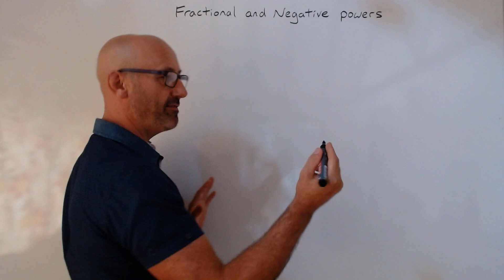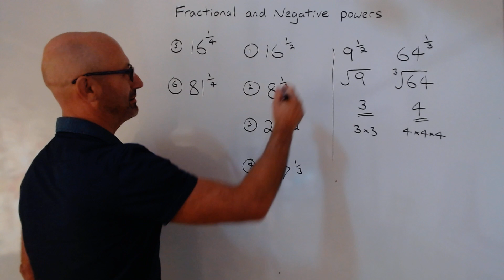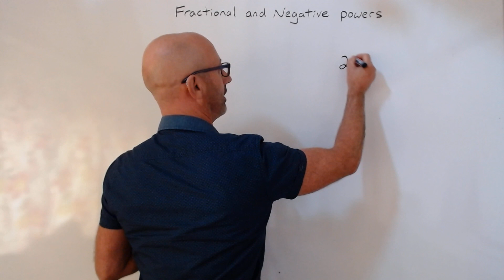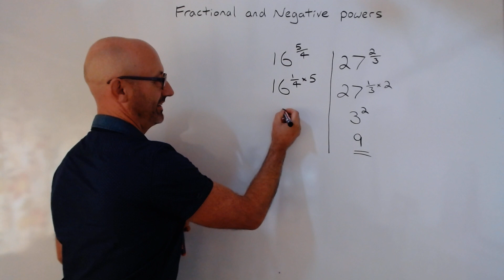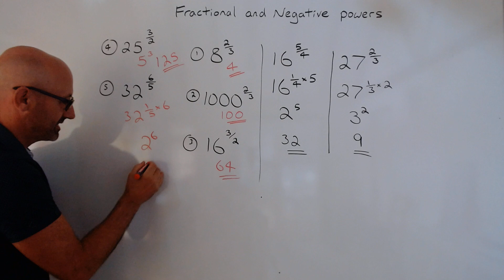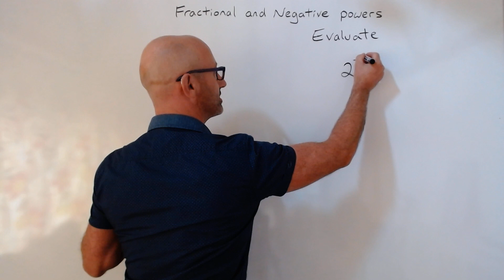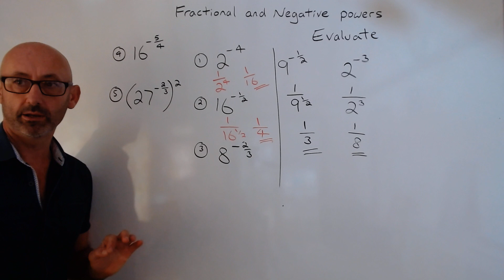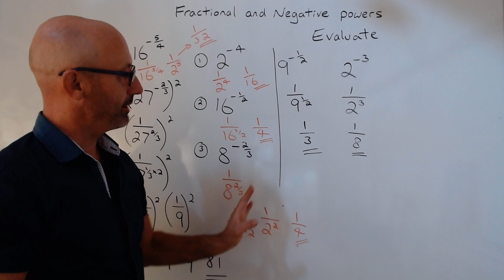Fractional and Negative Powers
This is a step-by-step lesson explaining how to evaluate fractional and negative powers at GCSE.